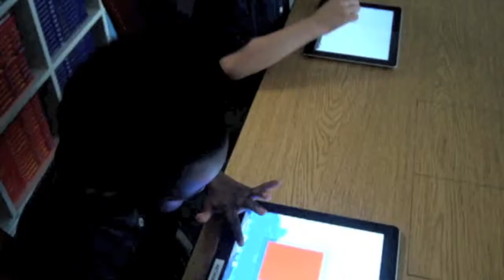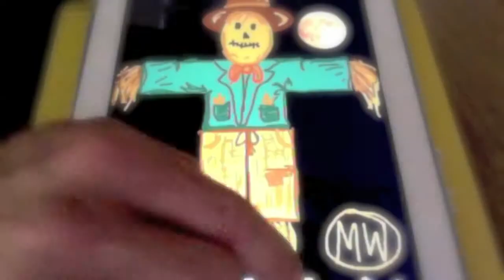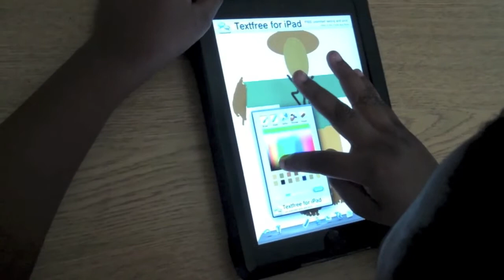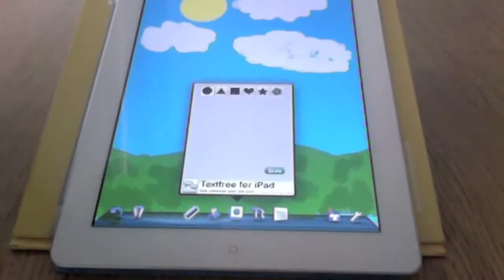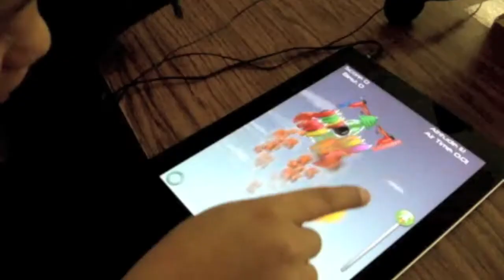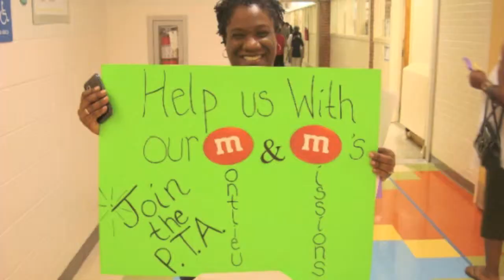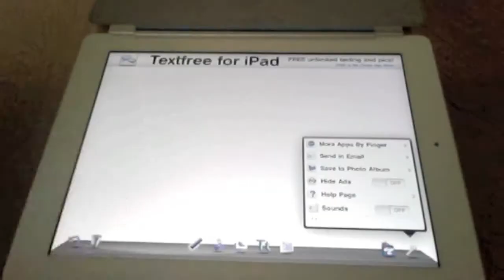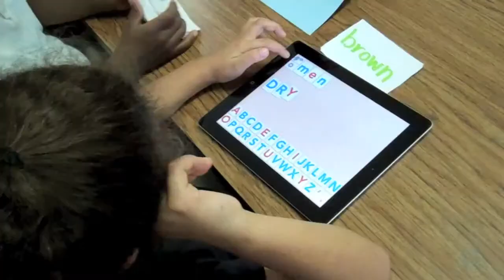MONTLIEU Fall 2011 ART iMovie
Montlieu Academy of Technology is a public magnet school (PK-5) in High Point, NC Guilford County Schools district. A 1:1 iPad initiative was instituted in August 2011 and students are using iPad apps in core class subjects as well as specials classes like art. View the video to see how students are using iPads in all classes and creating graphic designs in art class.